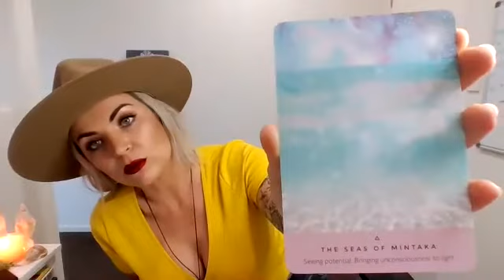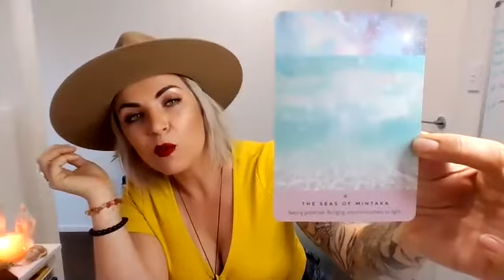Galactic Emobodiment Masterclass